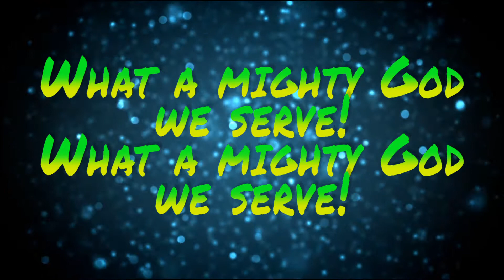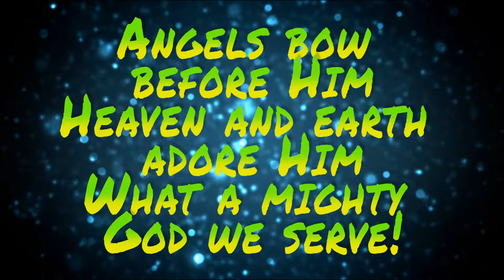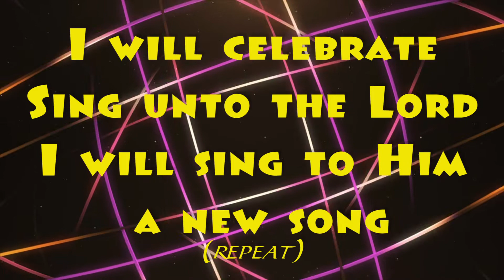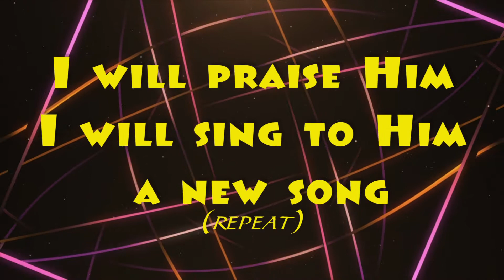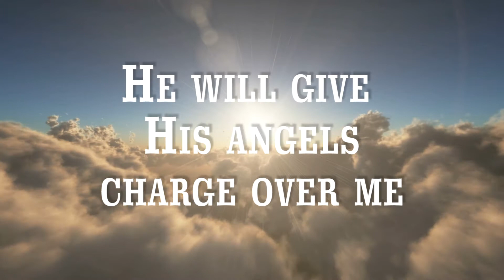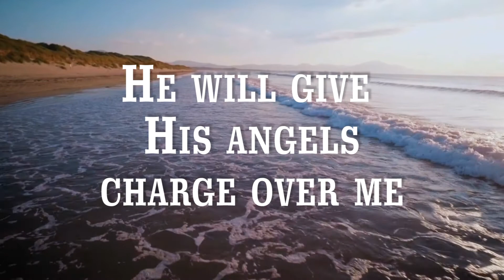GBC ENID PRAISE - Fast "Jewish" Songs - Don Moen - 3 song medley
Don Moen Praise: What a mighty God we serve - I will celebrate - Jehovah Jireh

We pray these bless you.
They have been created by Senior Pastor Steve.